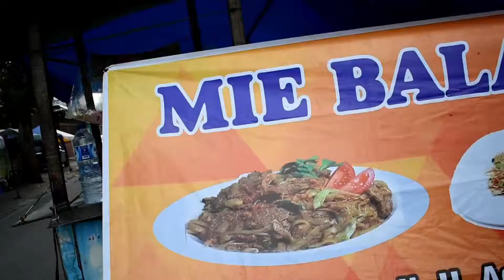Mie Balap Seafood 88, Adam Malik - Medanfoodblog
Mie Balap Seafood 88 salah satu warung sarapan mie goreng dengan seafood udang dan bakso ikan yang bisa ditemukan di jalan Adam Malik